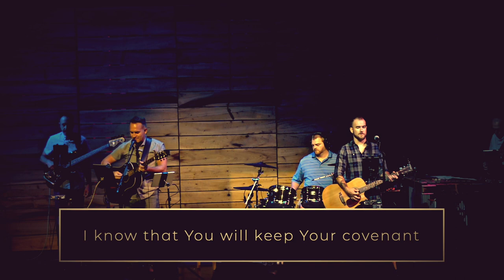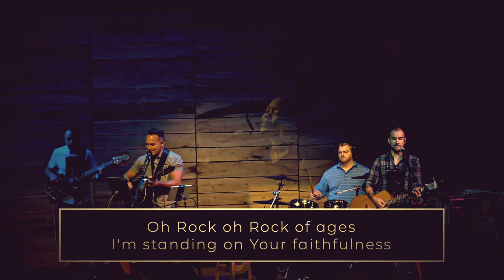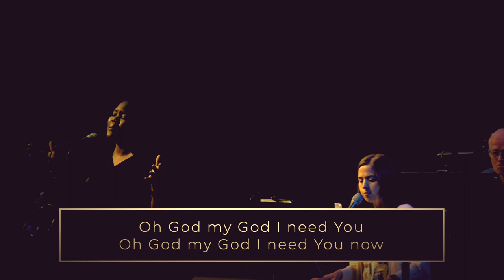Elevation Worship | Same God | Encounter Worship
Lyrics
I'm calling on the God of Jacob
Whose love endures through generations
I know that You will keep Your covenant
I'm calling on the God of Moses
The one who opened up the ocean
I need You now to do the same thing for me
O God, my God, I need You
O God, my God, I need You now
How I need You now
O Rock, O Rock of ages
I'm standing on Your faithfulness
On Your faithfulness
I'm calling on the God of Mary
Whose favor rests upon the lowly
I know with You all things are possible
I'm calling on the God of David
Who made a shepherd boy courageous
I may not face Goliath
But I've got my own giants
How I need You now, yes
On Your faithfulness
O God, my God, I need You (I need You Lord)
How I need You now, yeah
On Your faithfulness
It's your faithfulness I'm standing on
Never changes, never changes
You heard Your children then
You hear Your children now
You are the same God
You answered prayers back then
And You will answer now
You were providing then
You are providing now
You are the same God (You are the same)
You moved in power then
God, move in power now
You were a healer then
You are a healer now
You were a savior then
You are a savior now
O God, my God, I need You (lift it up)
O God, my God, I need You now (how we need You now)
How I need You now (we stand in faithfulness)
Oh, on Your faithfulness
How I need You now (oh-oh)
On Your faithfulness
On Your faithfulness, God
You're faithful God
Jesus, You're the same
Yesterday, today, and forever
You're the same God (yes, You are)
You're the same God
This is who we worship tonight, yeah
He's the same, He's the same, oh God
How I need You, yeah
You freed the captives then
You're freeing hearts right now
You touched the lepers then
I feel Your touch right now
Never changing
Oh, forever
We feel You now
You're the same God, yeah
How we need You now, yeah
I'm calling on the Holy Spirit
Almighty River, come and fill me again
(Let that be your prayer tonight)
Come and fill me again
(Come and fill me)
Source: Musixmatch
Songwriters: Patrick Barrett / Christopher Joel Brown / Steven Furtick / Brandon Lake